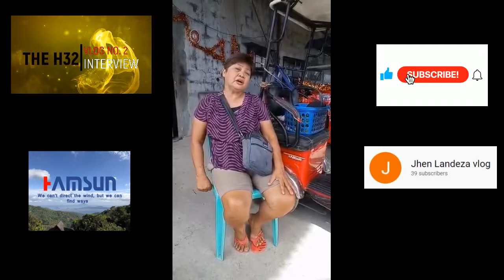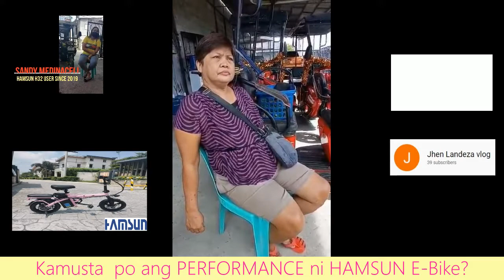HAMSUN 2nd Interview (Vlog#3)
Another Hamsun Shared Experience by one of our Valued Customer. Come and Let's watch together how Hamsun provide extraordinary service and Quality E-bikes.